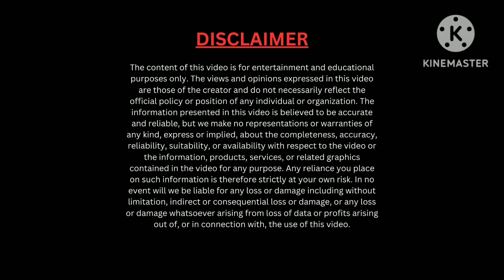MI vs SRH match highlight : आर्जुन तेंडुलकर के शानदार खेल से MI ने सनराइजर्स हैदराबाद को हराया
In this exciting IPL match between Mumbai Indians (MI) and Sunrisers Hyderabad (SRH), Arjun Tendulkar's heroics in the last over helped MI clinch a thrilling victory. Arjun Tendulkar, son of legendary cricketer Sachin Tendulkar, showed great composure and skill in his bowling to defend the target in the final over of the match. His performance was crucial in securing the win for MI against a strong SRH team. Watch the highlights of this exciting match and enjoy the amazing display of talent by Arjun Tendulkar and other players from both teams.